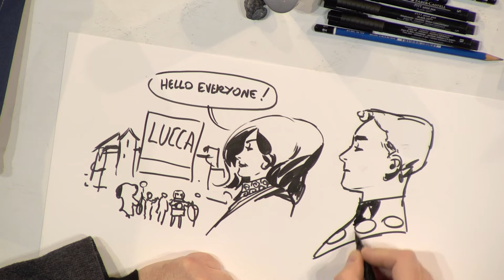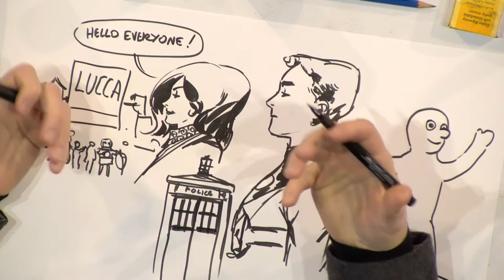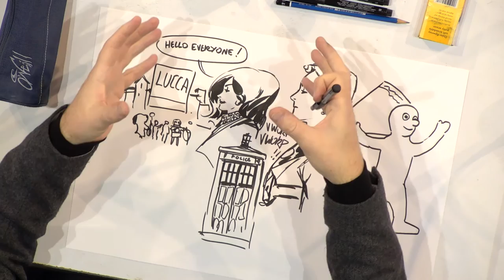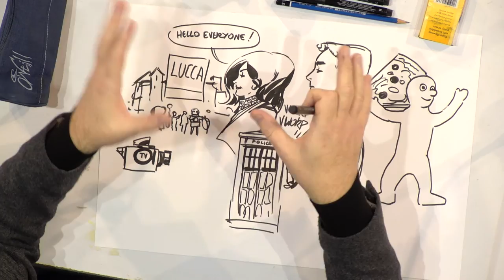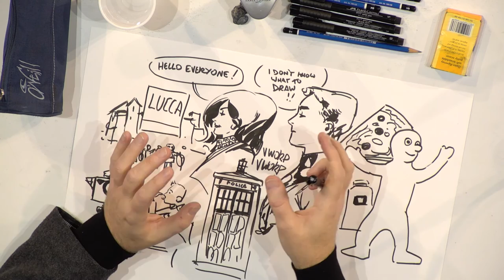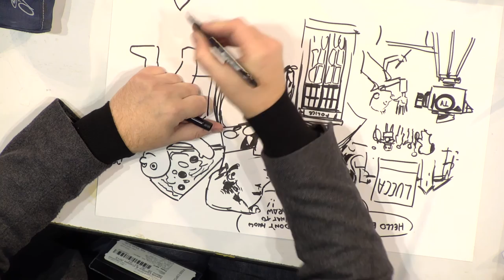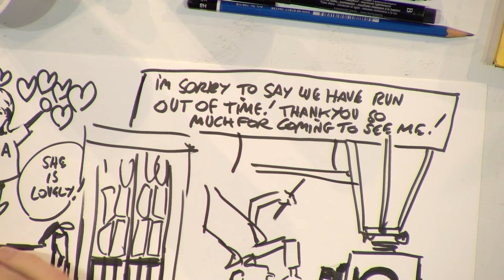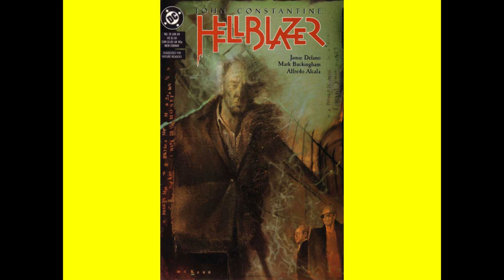[Lucca Comics & Games] Showcase 2015: Mark Buckingham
Il disegnatore di Fables, Death e Dead Boy Detectives, per la prima volta in Italia, svela i segreti della sua carriera.